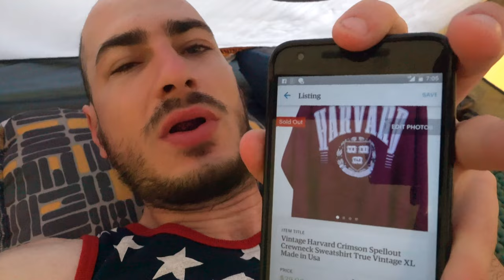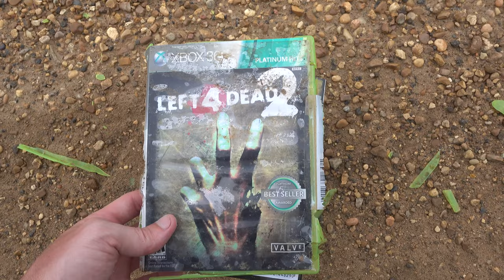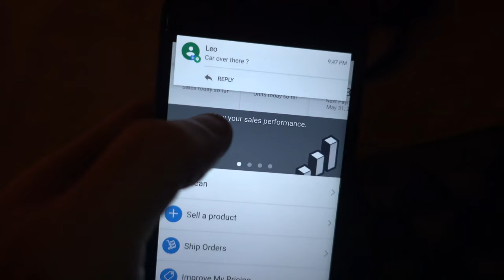This is a Sport? Day 23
Today I wake up to a decent sale on etsy, to find Leo upset at me for not helping setup the rain fly in the middle of the night. We ride through the rain with a broken rear wheel in the middle of nowhere. I pickup left for dead 2 for xbox 360 on a random dirt road. A late place to sleep and dangerous roads but I make a $200 sale on Amazon!